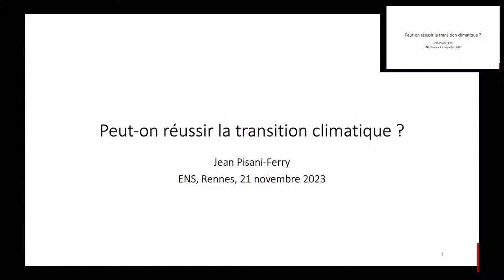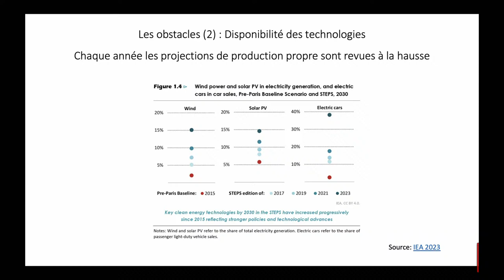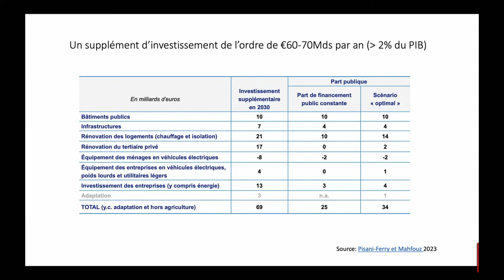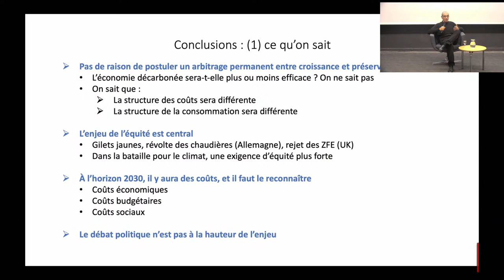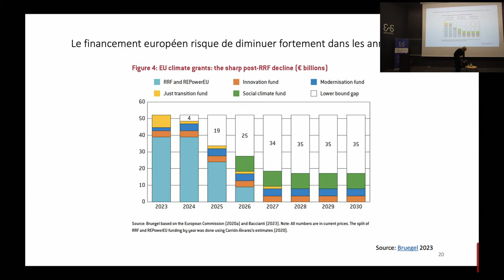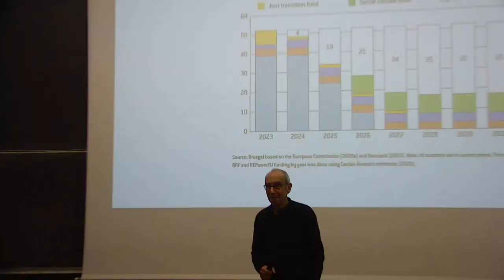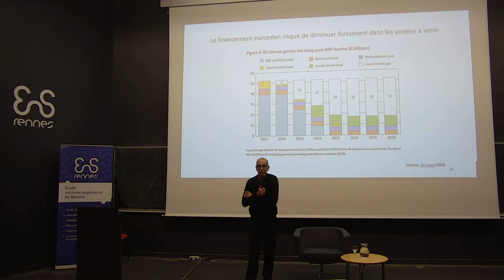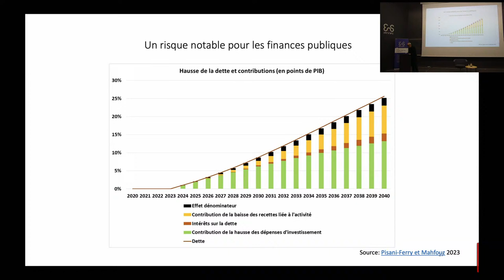Peut-on réussir la transition écologique ?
Conférence organisée par UbiDEM, avec Jean PisanI-Ferry, économiste français, membre du Conseil d’analyse économique, professeur de politique économique à SciencesPo Paris et Dauphine, expert pour la Commission européenne et le Fonds monétaire international, le mardi 21 novembre 2023 à l'École normale supérieure de Rennes.

Conseiller au Ministère de l’économie et des finances, Jean Pisani-Ferry a contribué à plusieurs programmes économiques, comme celui de François Hollande en 2012 ou d’Emmanuel Macron en 2017. Il est par ailleurs le rédacteur du rapport « Les incidences économiques de l’action pour le climat » remis à la Première ministre le 22 mai 2023.

Chiffrer minutieusement les investissements, publics et privés, nécessaires à la transition écologique, c’est le travail entrepris par Jean Pisani-Ferry et Selma Mafhouz, avec la collaboration de nombre d’organismes publics et de recherche. Un rapport passionnant qui recense les enjeux économiques de la transition écologique tout en proposant des solutions concrètes et pertinentes pour une transition juste et efficace.

Outre une discussion sur les conclusions de ce rapport, cette conférence sera le lieu idéal pour débattre des outils juridiques à mettre en place et interroger les solutions économiques afin de rendre effective la transition.